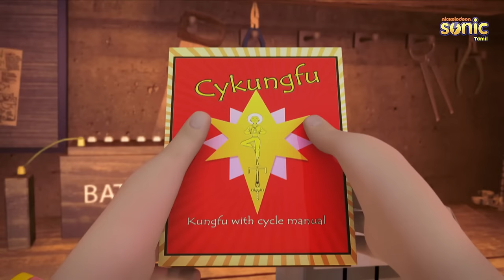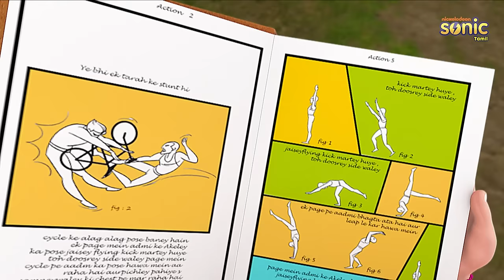சிவா-தி சைக்கிள் கேங் முழு பாகம் 34 | Shiva-The Cycle Gang Full Episode 34